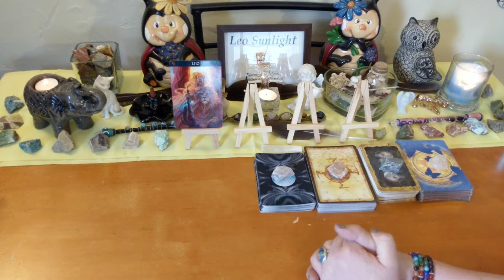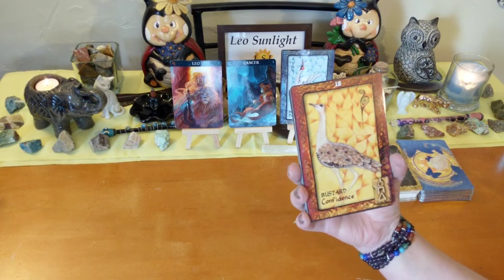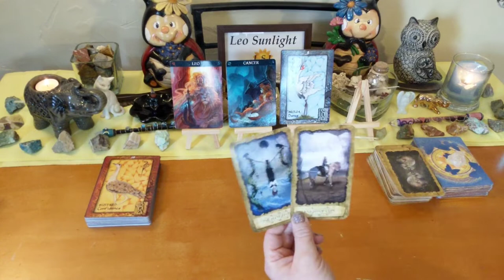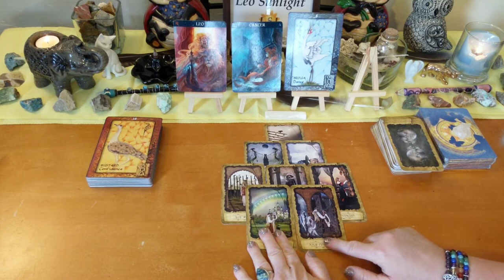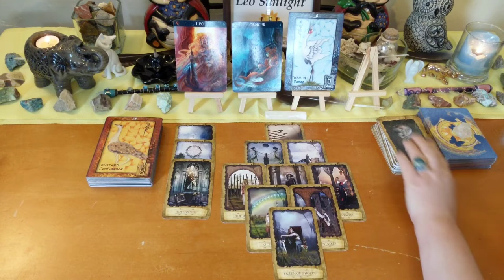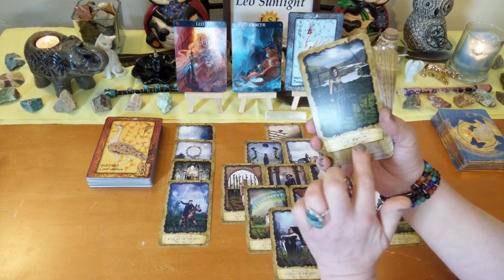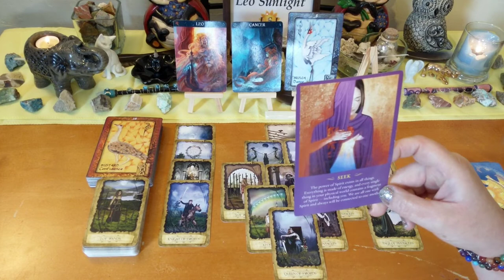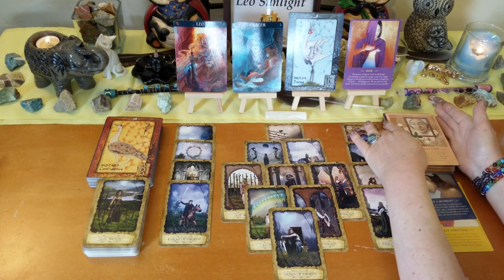Leo Mid August 2019 ♌ Positive News Coming, Getting What You Are Fighting For 💪 General Reading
This reading is for Leo in your sun, moon, rising or Jupiter. Click the settings icon above ^ if you would like to speed up this reading, next to the cc button.

Decks used:
Barbiere Zodiac Oracle
Animal Dreaming – Scott Alexander King
Mystic Dreamer Tarot – Heidi Darras